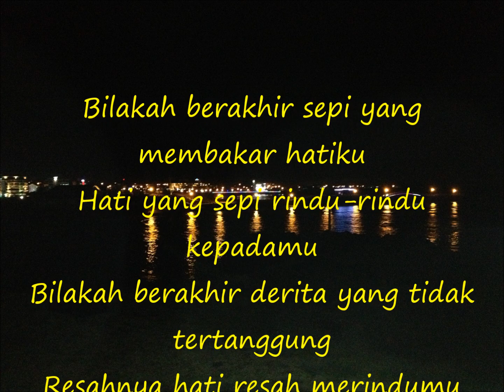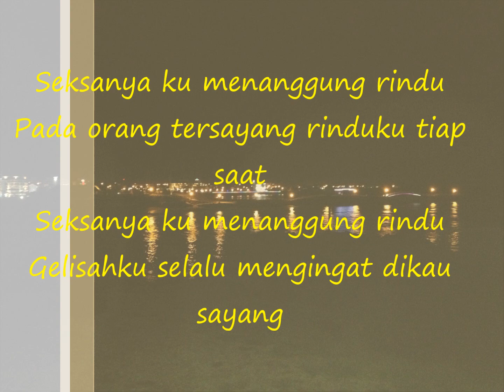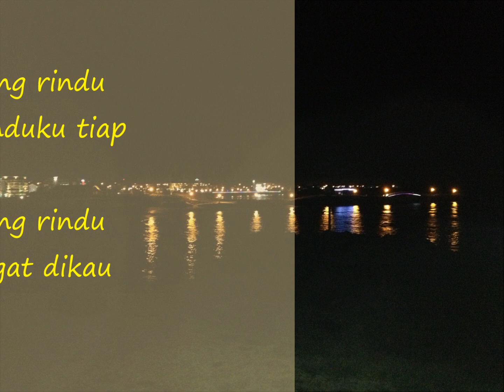Noorkumalasari - Seksanya Menanggung Rindu